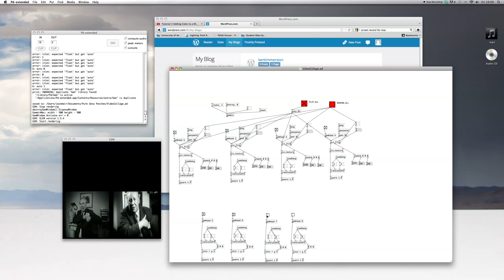Pure Data - Video Sequencing